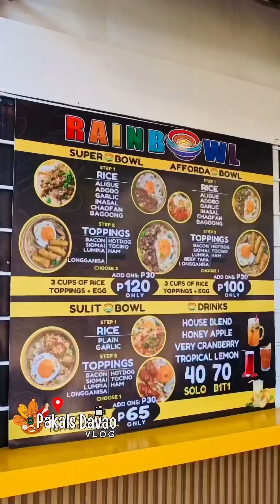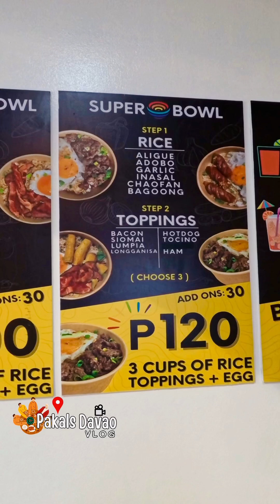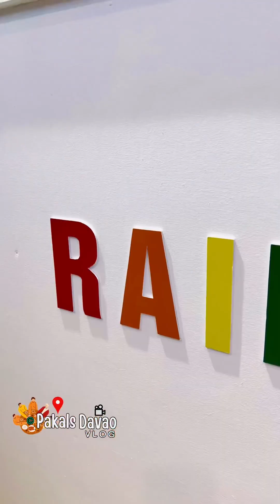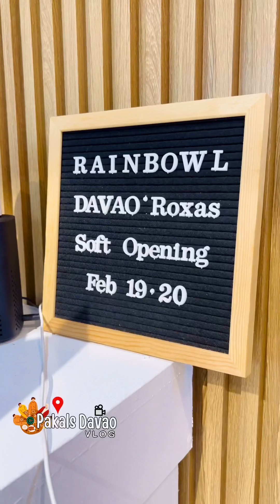Finally Rainbowl Davao - Roxas Avenue is now open.Ricebowl originated from Bacolod kay naa sa Davao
Kinsay gusto mo try ani manghatag mig super Bowl, affordabowl and sulit bowl from Rainbowl! Just like their Page and S H A R E, tag/comment your friends. Lets Go!!😍😍

Finally Rainbowl Davao - Roxas Avenue is now open. Ang gihinamhinam na ricebowl originated from Bacolod kay anaa na sa dakbayan og nag open na sab sila og new branch sa Roxas street.😱😱👏👏👏

RAINBOWL DAVAO Roxas Avenue
📍beside ADDU Entrance

3Times the Rice • 3Times the Size • 3Times the Fun

ALIGUE RICE🦀
INASAL RICE🍗
BAGOONG RICE🦐
CHAO FAN RICE🥚
GARLIC RICE🧄
ADOBO RICE🥘

💯Sulit sa BULSA
🆚Sulit sa DAMI
⭐️Sulit sa SARAP
♻️Sulit sa ARAW ARAW
🌐Sulit sa LAHAT
🤰🏻Sulit sa BUSOG
👛Sulit sa PRESYO